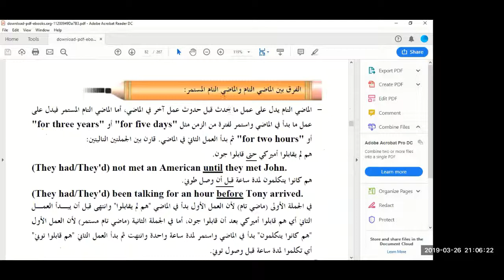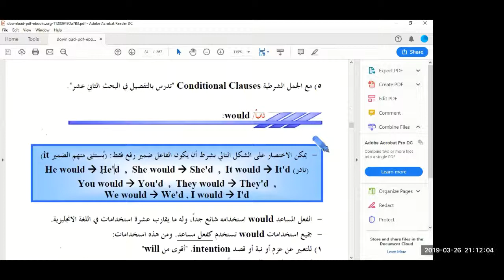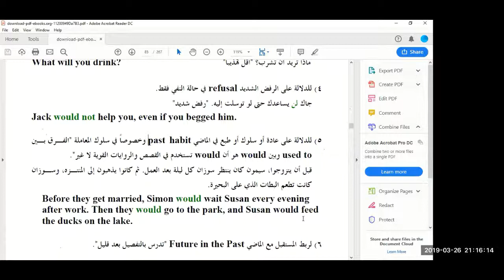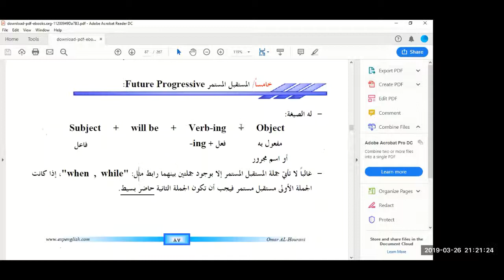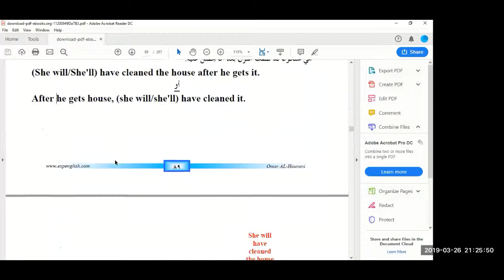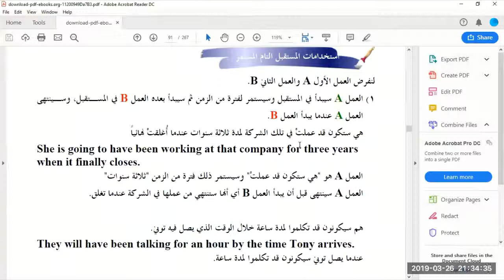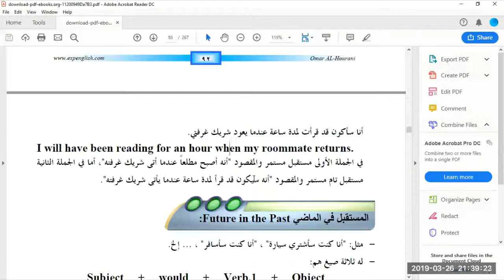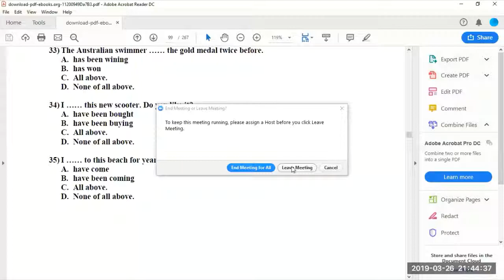the english mu | تعلم اللغة الانجليزية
من خلال حصص اسبوعية مباشرة 013
إشترك في قناتنا التعليمية وفعل جرس التنبيه لتصلك الدروس فور نزولها